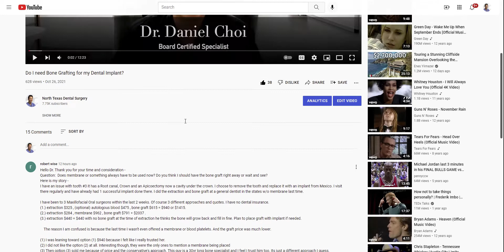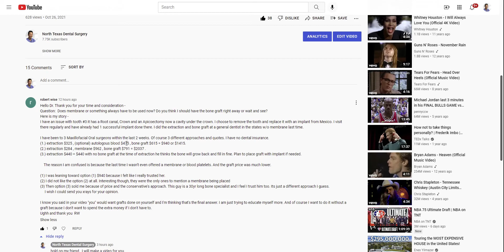Ask Me Anything: Which Bone Grafting Option Should I Choose?